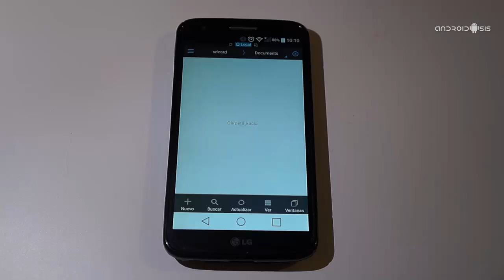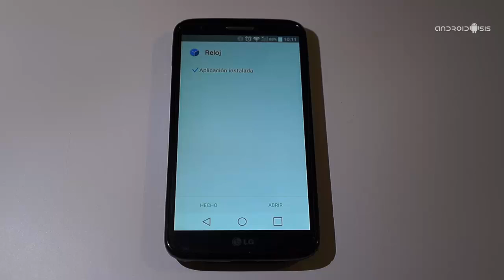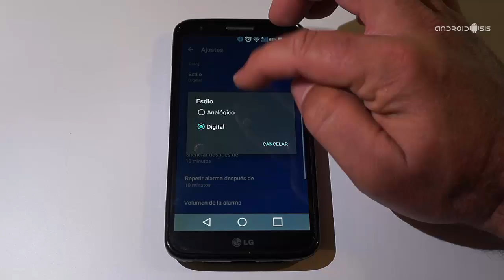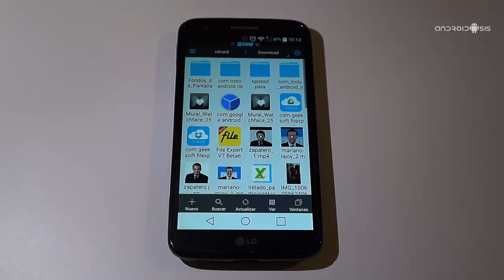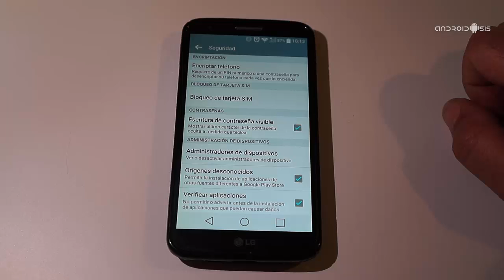[APK] Cómo instalar el Reloj de Android M en Kit Kat y Lollipop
Hoy compartimos el apk del reloj de Android M, os enseñamos todas sus funcionalidades y os explicamos el sencillo método de instalación.